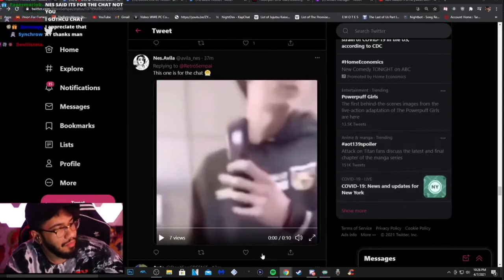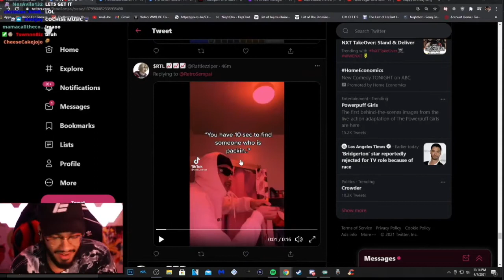Retro gets his PP measured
wow

All clips and videos belong to Retromanny. I upload these in case the man decides to nuke clips again. Go check Retro out!